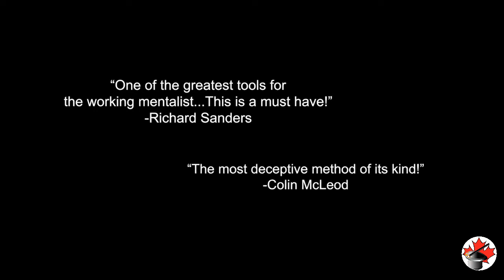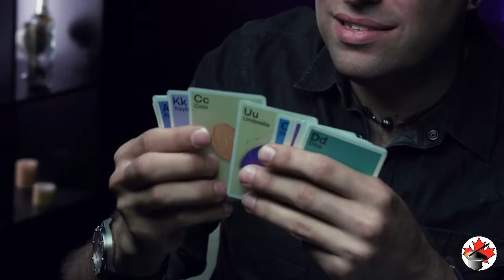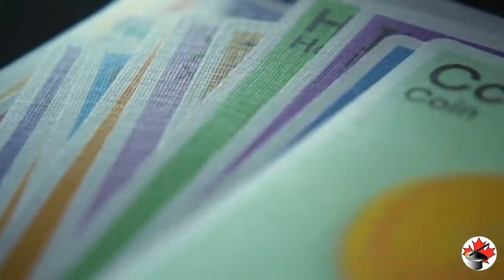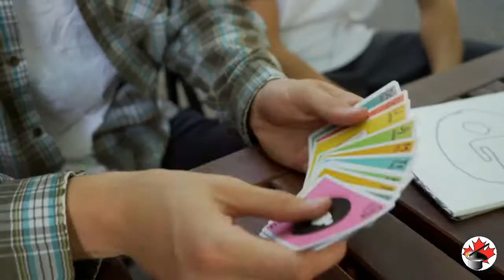A.B.See - Canada's Magic Shop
Your spectator sees you holding a simple set of flashcards. They have no clue that it hides a brilliant secret that is about to destroy their minds!